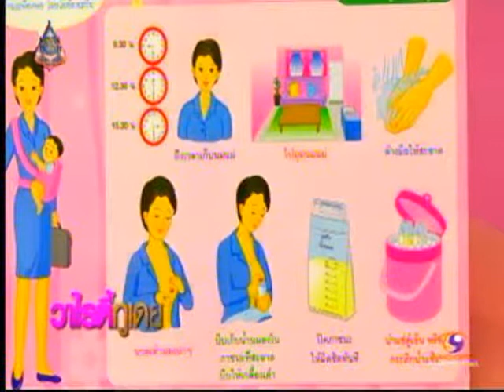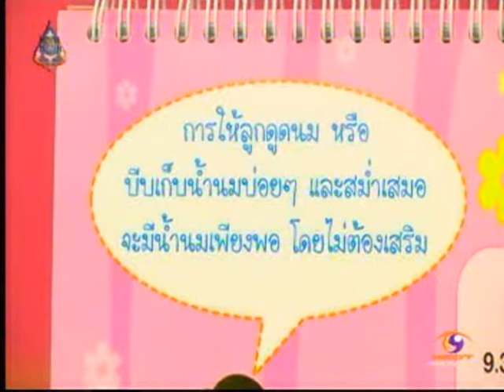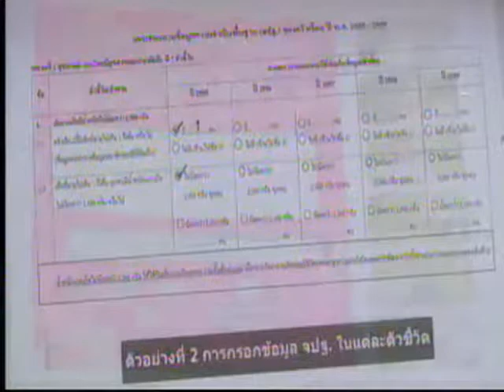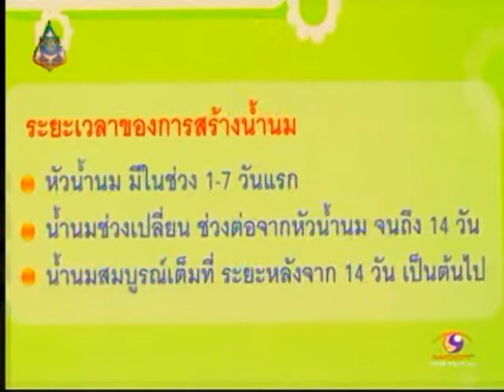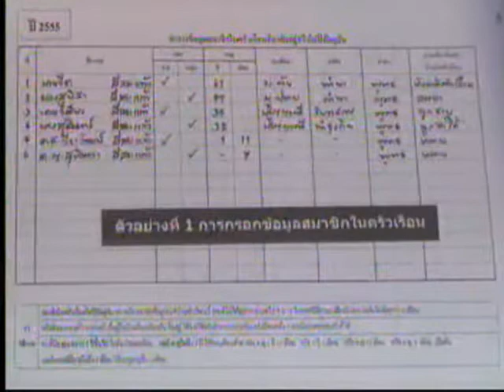onair 05092556 วาไรตี้ ทูเดย์ บาย สายสวรรค์ฯ ตอน สุขภาพอนามัยของคนไทย